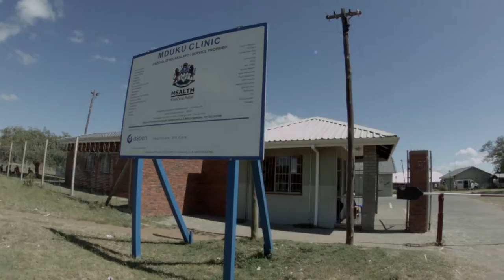The Future of Wild Impact (previously Africa Foundation)